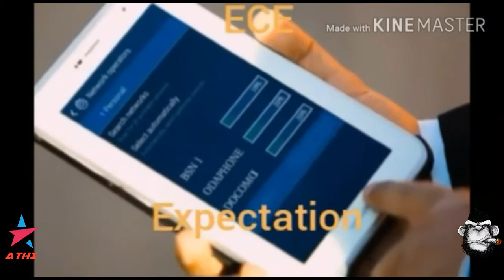Engineering Job Exceptation VS Reality | ATHI MEMES | Korangu kuppan